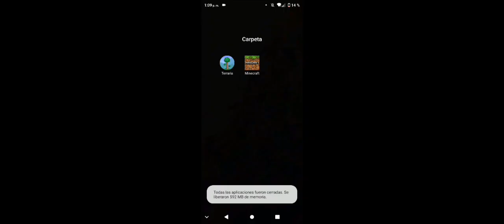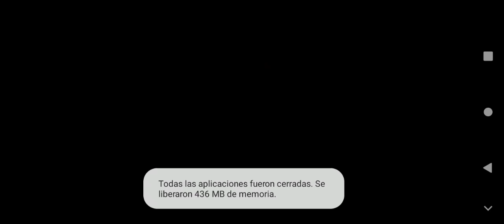COMO MULTIPLICAR LOS ITEMS EN TERRARIA!! (Truco sorprendente👀) - {Para todas las versiones}